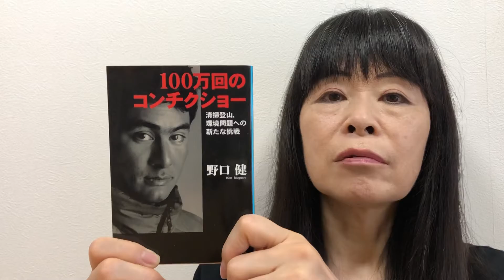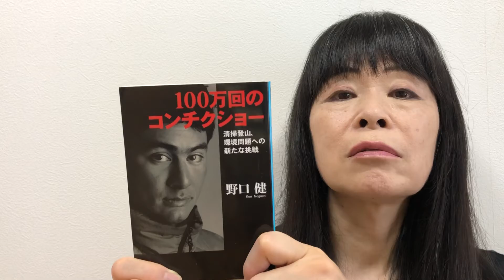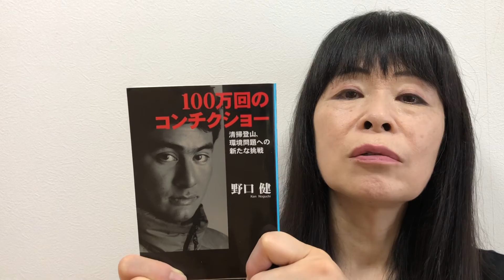100万回のコンチクショー 野口健